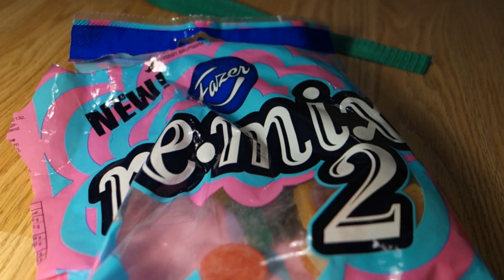Arvostelussa Remix 2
syön nameja